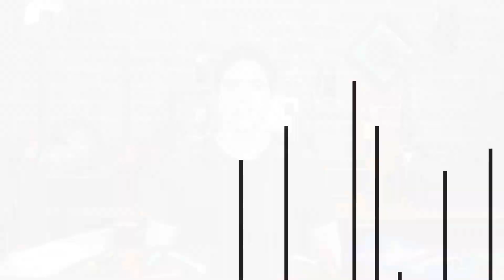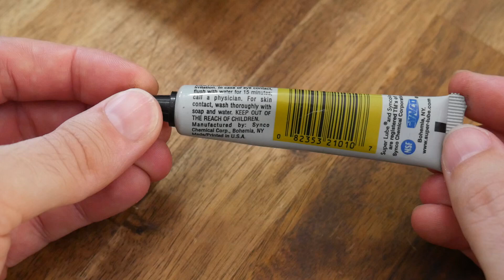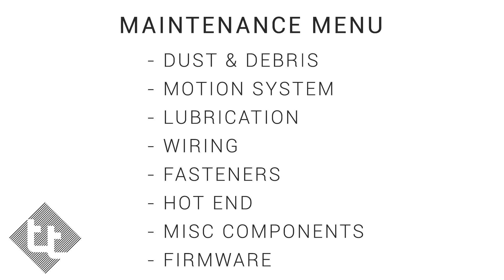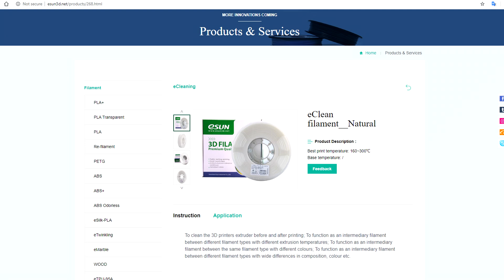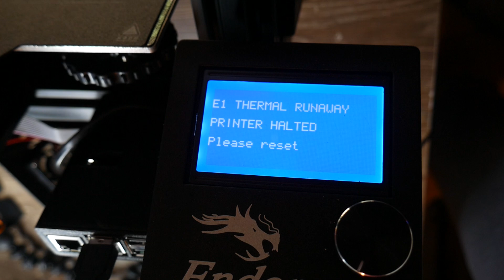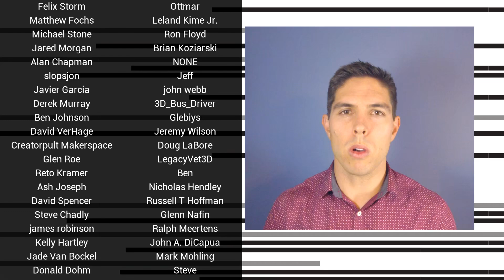3D printer essential maintenance guide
In my Q&A video I had a request to cover 3D printer maintenance. Prevention is better than cure so I present this guide on items to check and attend to to keep your 3D printer running at its best.

Purchase Super Lube synthetic grease from Amazon
Purchase eSun cleaning filament on Amazon